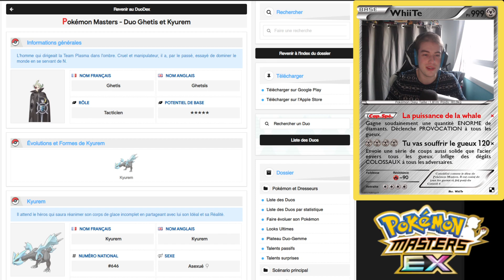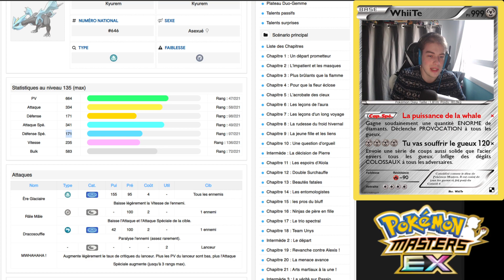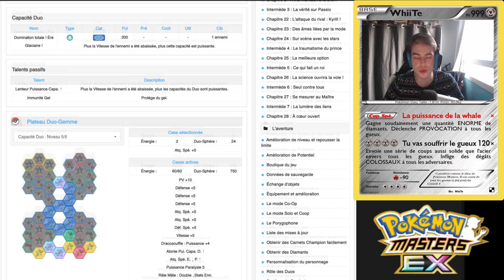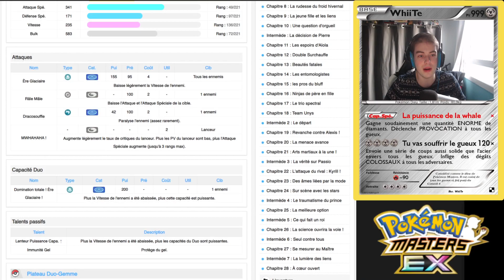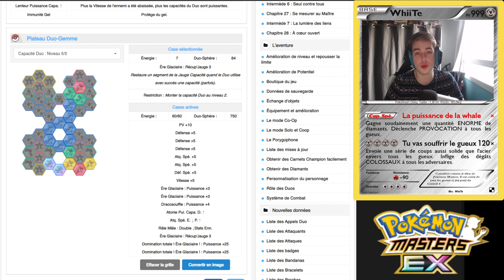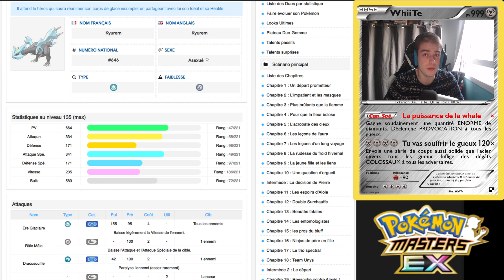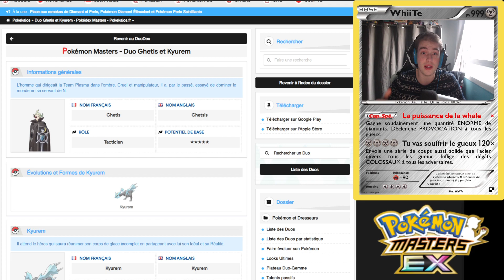UN EXCELLENT DUO GLACE ! ANALYSE GHETIS ET KYUREM - PokéFocus #40 - Pokémon Masters EX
Nouvelle vidéo du  format "PokéFocus" où j'analyse les nouveaux et anciens duo !
On s'intéresse aujourd'hui à Ghetis et son Kyurem 100% F2P !

N'oubliez pas d'aller bombarder la barre de pouce bleu !

Note Kyurem : 9/10